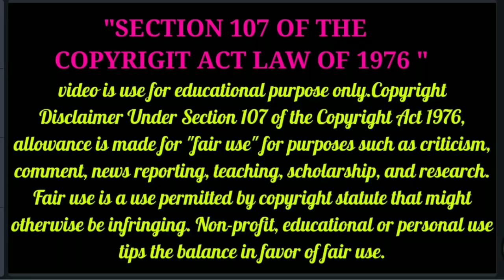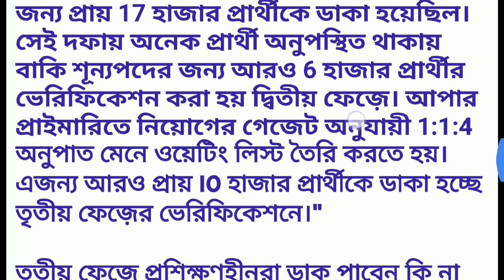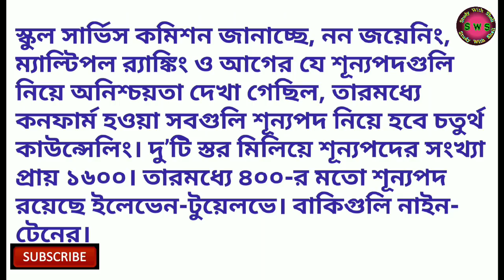Today's ssc related news.- কি বললেন এসএসসি চেয়ারম্যান ?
আজকের খবরে এসএসসি তে সৌমিত্র সরকার কি  বলেছেন সেটা জানিয়েছি..  এর সাথে রইলো আরও দুটি ভিডিও...ভিডিওটি শেয়ার করুন

# এসএসসিরচেয়ারম্যান
# সৌমিত্র সরকার
tet news
tetcourt case
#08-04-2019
tet exam
wbtet exam
commission msz

Upper primary or any other teacher job related  telegram group :-